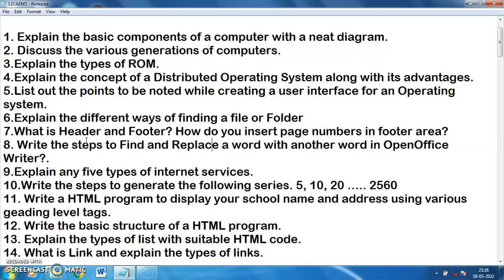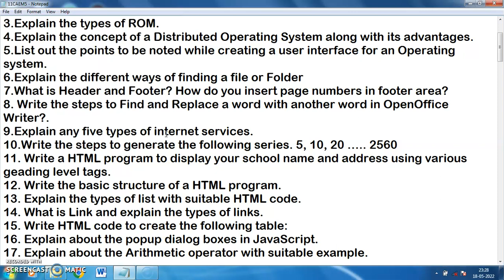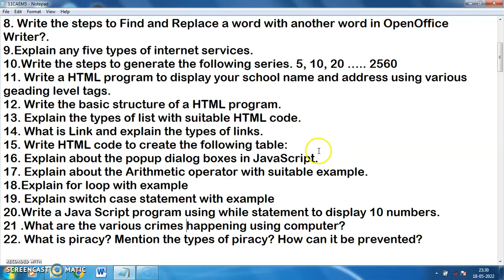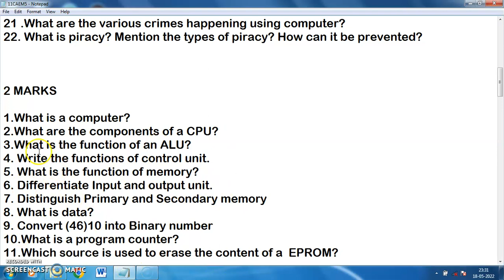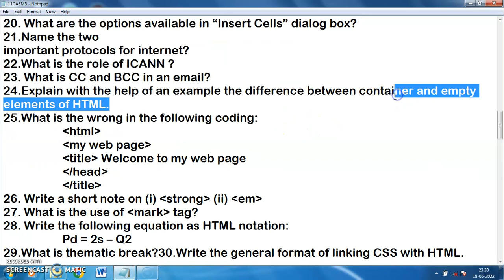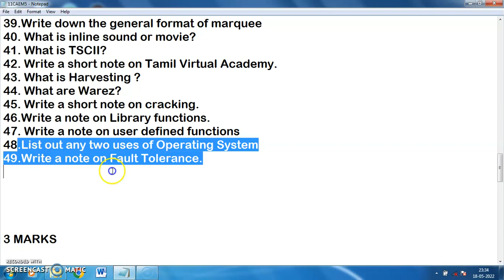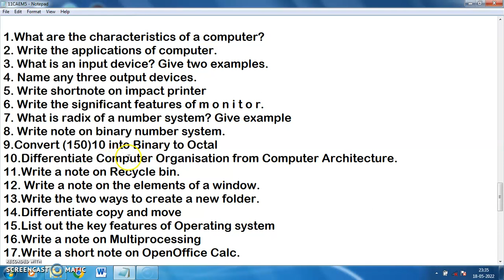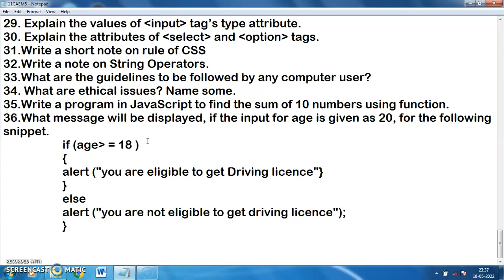11th computer application public exam important 2M, 3M, 5M questions